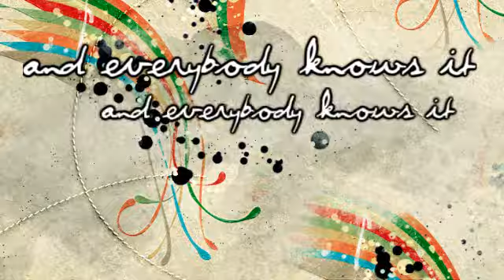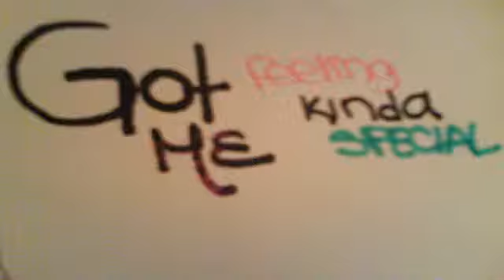You're Such a Backstabber, You're Such a Shit Talker.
This happens when Agus is bored.
haha, hope you like this. Kesha is awesome, btw.